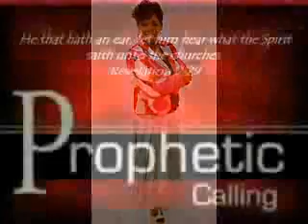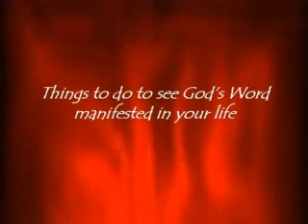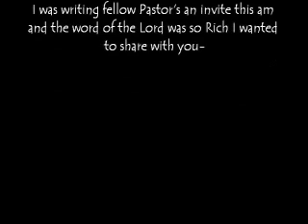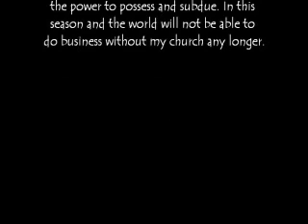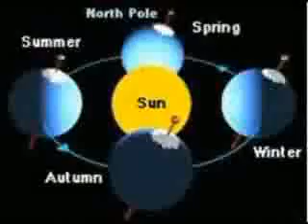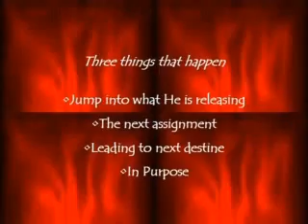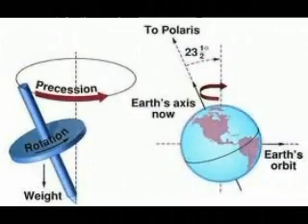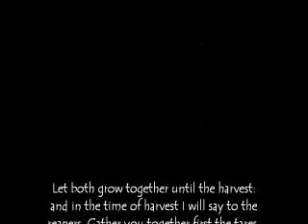2012 A Season of Splendor Dr. Keva Hampton (DVD preview only)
The Power Hour Prophetic Encounter  (Recorded) Teleconference
Created By Prophetess Joyce and Prophet Moses Solomon
Join us Every Thursday night, at  9:15pm  to 10:30pm  Eastern Standard Time.

Now lets listen to
"2012 A Season of Splendor"
By Dr. Keva Hampton Jacksonville, Florida
A Brief preview of the DVD